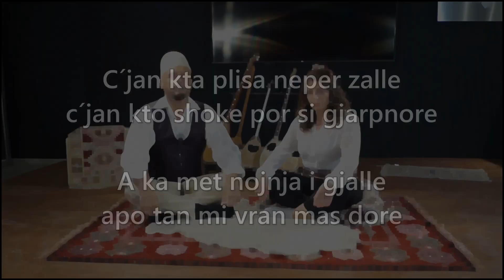KA RA DIELLI MBI TIVAR- Shkurte Hadergjonaj x Shpejtim Kafexholli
Nje produksion i Shpejtim Kafexhollit
Teksti
Muzika dhe orkestrimi
Video: Sh. Kafexholli
Ambienti: Shoqata kulturore "2 Krenare"